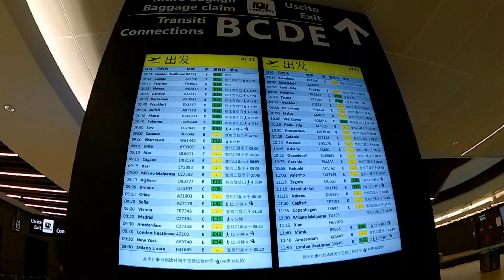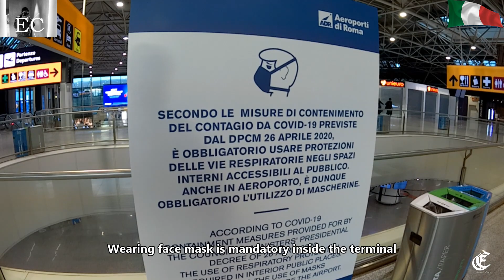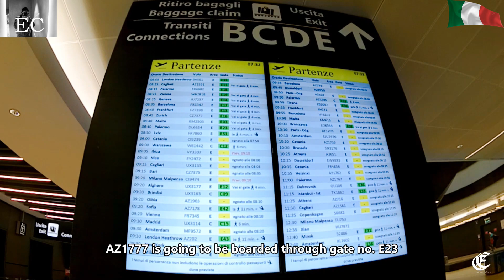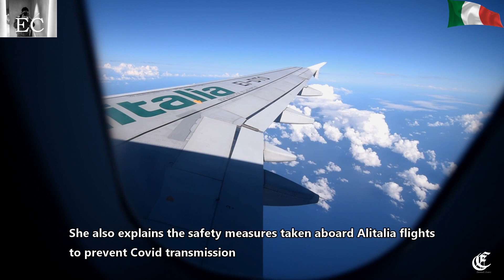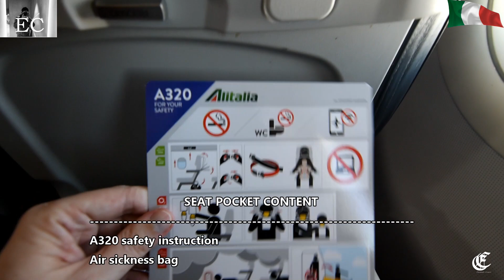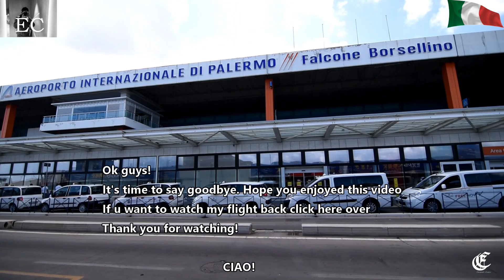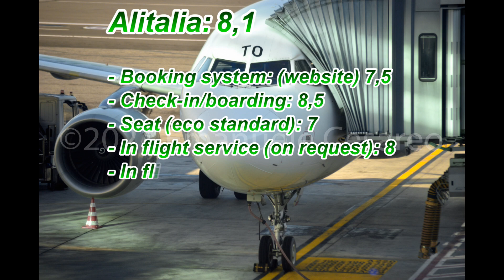TRIP REPORT | ALITALIA| A320-216 | Rome Fiumicino - Palermo Punta Raisi | Economy Light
FLIGHT LOG

DATE: 05/08/2020
FLIGHT: AZ 1777
CARRIER: Alitalia
ROUTE: Rome Fiumicino (FCO/LIRF) - Palermo Punta Raisi (PMO/LICJ)
DISTANCE:  Km 409  /Mil 254
AVERAGE FLIGHT TIME:  41 M
ACTUAL FLIGHT TIME:  47 M
DEP. TERMINAL AT FCO:  T3
DEP GATE AT FCO:  E23 (jetbridge)
ARR TERMINAL AT PMO:  single terminal
ARR GATE AT PMO: 15
LOAD FACTOR:  67% (middle seat empty to keep social distancing)
AIRCRAFT: A320-216 reg. EI-DTO (delivered in March 2010)
                    age 10y  5m  171Y
ETD: 08:40 a.m. (CEST),  ETA: 09:45 a.m. (CEST)
BLOCK TO BLOCK: 08:48 a.m. (pushback ) - 09:48 a.m. (eng. turn off)
IN-FLIGHT: 08:58 a.m. (CEST) - 09:45 a.m. (CEST)
TAKE OFF RUNWAY:  25 (BB)
LANDING RUNWAY: 25L vacating at rwy 20/02 intersection
PARK AT FCO: 608 ( jetbridge)
PARK AT PMO: 212 (jetbridge)
SEAT: 18F
TRAFFIC ON DEPARTURE:  NO
TRAFFIC ON LANDING:  NO
TURBULENCE: light ER and on approach while crossing cumulus formations

00:00 - Intro
01:00 - FCO T3 terminal and "E" pier quick overview
02:52 - Boarding and aircraft informations
04:50 -  Pushback and taxiing
07:46 - Take off from FCO rwy 25
11:06 - In-flight ( seat, seat pocket content, etc... )
12:50 - Descent and approach to FCO
15:15 - Final approach,  landing on PMO rwy 25 and taxiing
19:42 - Disembarking, PMO arrivals and greetings
21:33 - Final assessment

 LIGHT ECONOMY FARE COST/SERVICE

COST - 35,21€  (55, 61€  roundtrip)

BENEFITS

- 8 Kg of cabin luggage
- Check-in (online)
- free on-line seat reservation (
- miles award
- In-flight service ( water and snacks available on request)

 -I paid for the ticket by myself. I did not strike any deal with the airline company. If that will happen in the future  I will expressly write.

- Reviews are based on this specific flight and reflect my personal
  impressions and opinions. You may not agree or have the same
  experience.

- Airlines and airports upgrade rules, services, policies. Some of my
  reviews can be outdated because:
1. They can be old. (Always watch  the date of the flight and  the TR release date)
2. Between the date of the flight and the one I publish the video, It may pass some time.

- To protect privacy, I blur recognizable faces and hide

  I'm aware of them. I never film where is expressly forbidden or when I'm requested not to do by the crew,  apt staff, airline regulations.